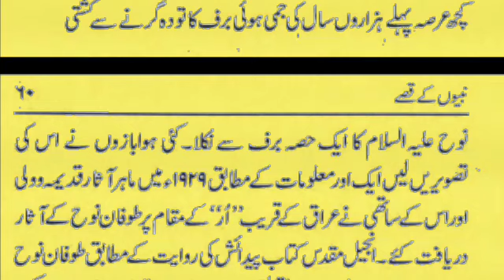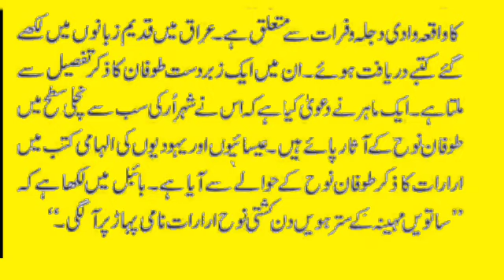Prophet Hazrat Noh Alaihisalam Ki Qom Pr Azhab Waqia || Full Waqia/Story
Prophet Hazrat Noh Alaihisalam Ki Qom Pr Azhab Waqia || Full Waqia Story Kahany حضرت نوح عليہ  السلام کی قوم پر ہونے والا عذاب واقعہ کہانی

My name is Sanaullah

My caste is Nohri

IAM From Sindh Pakistan

My Channel Name SN Knowledge
Handle @SNKnowledge1

1 Martaba Drud  ﷺ Shareef Parh kr Comment Me Aamen Likhen Drud Ibrahim